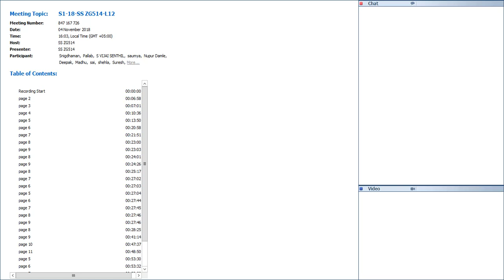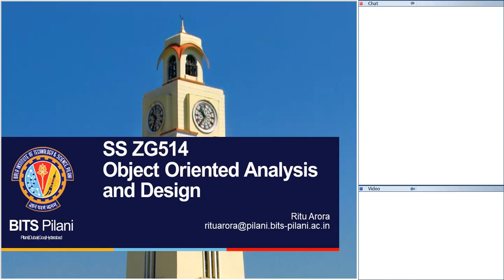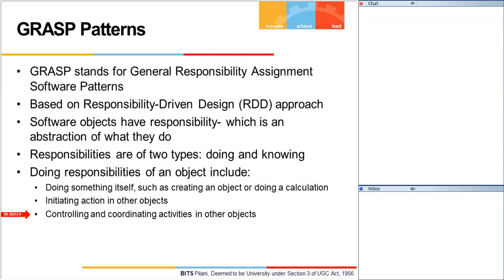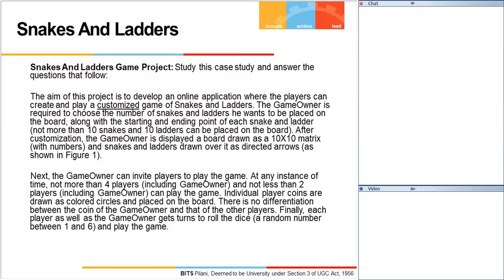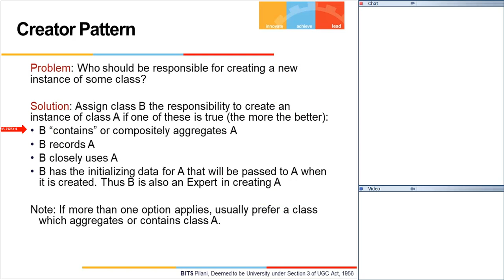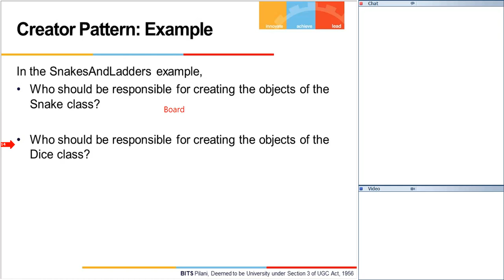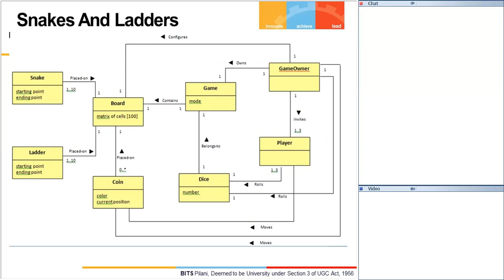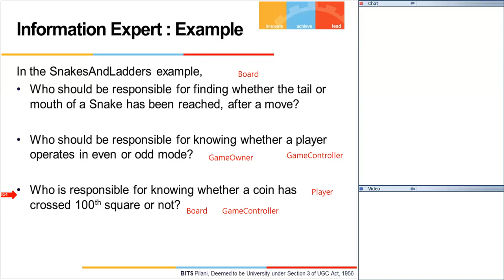S1 18 SS ZG514 L12 P 1